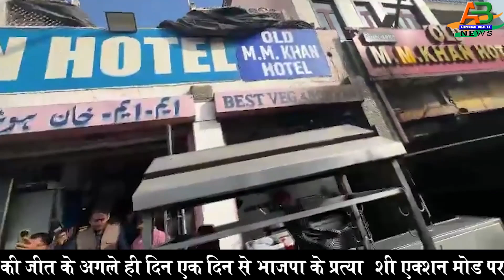बाल मुकुंदाचार्य तो जीतते ही धूम मचाने लगे ,एक ही दिन में गुरू छा गये ,लोगो को अंदाज भाने लगा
राजस्थान में बीजेपी की जीत के अगले ही दिन एक दिन से भाजपा के प्रत्या​शी एक्शन मोड पर आ गए है।अपने विधानसभा क्षेत्र में नॉनवेज के ठेले पर खुलेआम बिकने वाला मांस  हटाने का अभियान चला दिया।बाल मुकुंदाचार्य जयपुर के कालवाड़ रोड पर स्थित हाथोज धाम के महंत हैं।जयपुर जिले की हवामहल विधानसभा से भाजपा विधायक
About Channel: